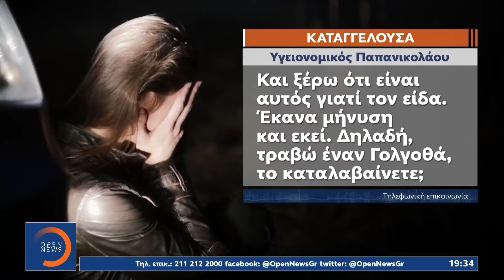Βία κατά των γυναικών: Καθημερινά 51 γυναίκες κακοποιούνται στη χώρα μας | Ethnos